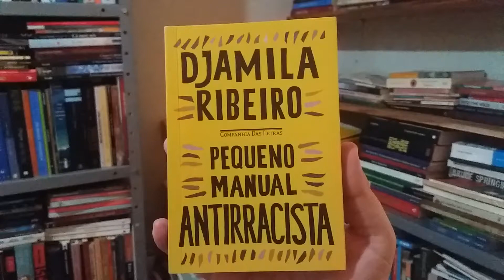PEQUENO MANUAL ANTIRRACISTA - DJAMILA RIBEIRO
Doem livros. Poesia, Não-Ficção/ Ficção, HQs, Infantis, Romance/Contos. Ajudem nossa Biblioteca Comunitária
Segue o endereço
Cidade: Marcelino Vieira
UF: Rio Grande do Norte
RUA: Tião Vieira, 01
BAIRRO: Centro
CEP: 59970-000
NOME: Biblioteca Comunitária E Agora, José?

Efetuamos empréstimos para toda a comunidade da cidade 📚📚